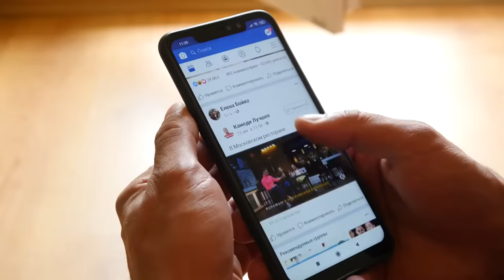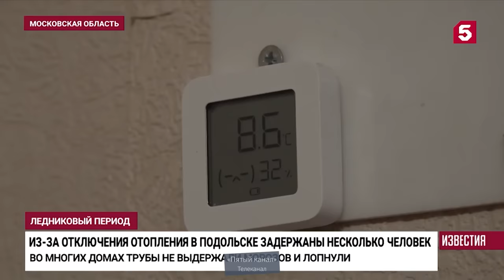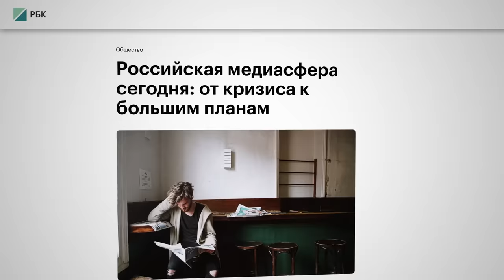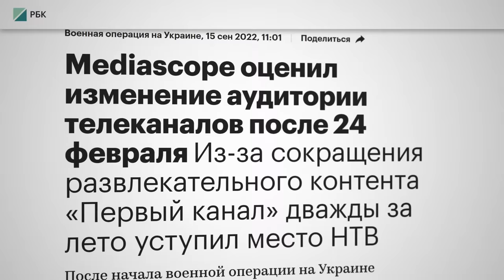Как телевизор залез в мозг вашим родителям (English subtitles)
Мы много раз говорили о том, как работает пропаганда. Какие инструменты и приёмы социальной психологии используют пропагандисты, чтобы формировать общественное мнение. Давайте сегодня поговорим о психологии пропаганды. О том, что в природе человека даёт возможность злу быть таким убедительным.

BTC 3C4Xp9NMSsybwG1p9YENDbbuott4voPsFH
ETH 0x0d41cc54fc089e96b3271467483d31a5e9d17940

00:00 УБЕДИТЕЛЬНОЕ ЗЛО
01:49 КОТИКИ VS ОБЩЕСТВОЗНАНИЕ
10:13 ПО ТУ СТОРОНУ VPN
13:58 СТАТЬ БОЛЕЕ УБЕДИТЕЛЬНЫМИ?